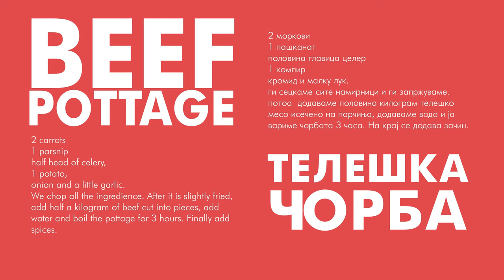GRANDMA'S BEEF POTAGE - ANGELA`S FUNNY KITCHEN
🔥 GRANDMA'S BEEF POTТAGE 🔥

2 carrots
1 parsnip
half head of celery,
1 potato,
оnion and a little garlic.
We chop all the ingredients. After it is slightly fried,
add half a kilogram of beef cut into pieces, add
water and boil the pottage for 3 hours. Finally add spices.

🔥 ТЕЛЕШКА ЧОРБА ПО РЕЦЕПТОТ НА БАБА 🔥

2 моркови
1 пашканат
половина главица целер
1 компир
кромид и малку лук
Ги сецкаме сите намирници и ги запржуваме,
потоа додаваме половина килограм телешко месо
исечено на парчиња, додаваме вода и ја вариме
чорбата 3 часа. На крај се додава зачин.